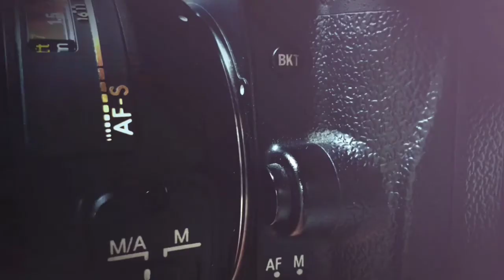CLEANING TOTAL NIKON 50MM F1.4 AIS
Dalam kesempatan ini saya mendapat kiriman lensa manual Nikon 50mm F1.4 Ais
dimana lensa tersebut mengalami kendala pada setiap bagian optik ya berjamur
sehingga mempengaruhi hasil foto tidak kontras

Info Lengkap
Gugun Manual